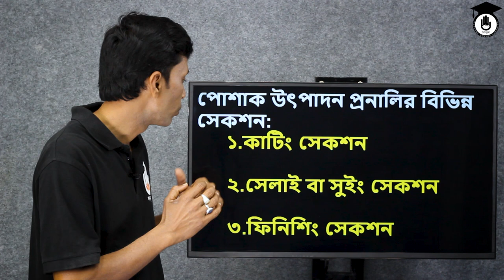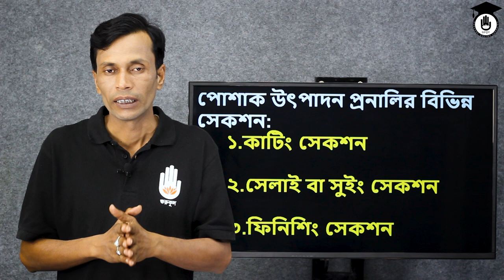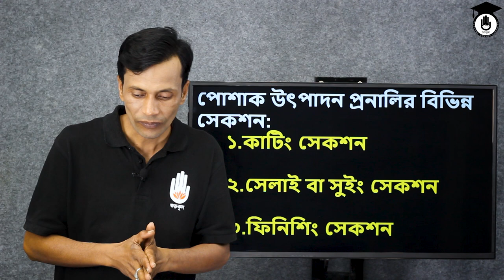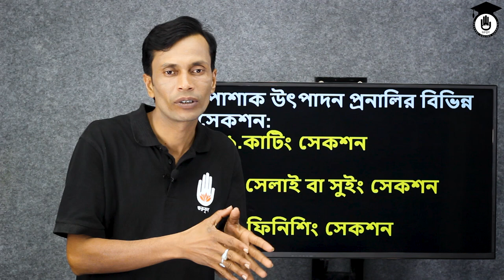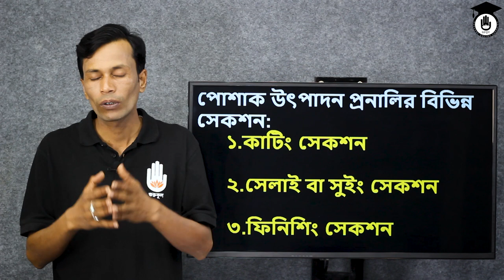Clothing 2 - পোশাক উৎপাদন এর প্রণালির বিভিন্ন বিভাগের কাজ | গুরুকুল টেক্সটাইল প্রকৌশল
টাইটেলঃ পোশাক উৎপাদন এর প্রণালির বিভিন্ন বিভাগের কাজ
বিষয়ঃ ক্লোদিং-২

"পোশাক উৎপাদন" আজকের ক্লাসের আলোচনার বিষয়। পোশাক উৎপাদন এর প্রণালির বিভিন্ন বিভাগার কাজকে মূলত ৩ টি সেকশনে ভাগ করা হয়েছে , ১.কাটিং সেকশন, ২.সেলাই সেকশন বা সুইং সেকশন,৩.ফিনিশিং সেকশন । "পোশাক উৎপাদন" ক্লাসটি বাংলাদেশ কারিগরি শিক্ষা বোর্ডের, ভোকেশনাল শিক্ষার,ক্লোদিং-২ (১৯৬২)।

"পোশাক উৎপাদন" নিয়ে আলোচনা নিয়ে আলোচনা ক্লাসটি নিয়েছেন মিজানুর রহমান।